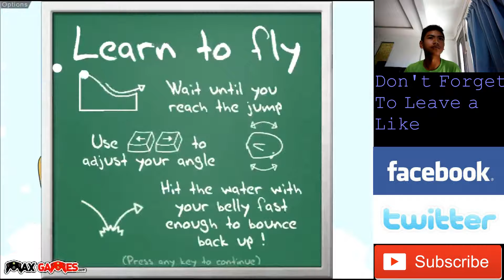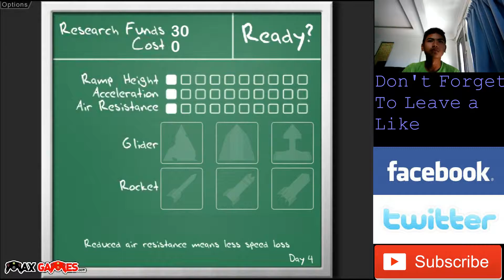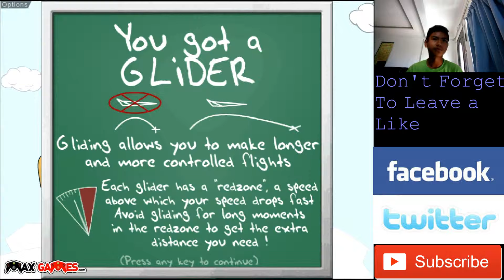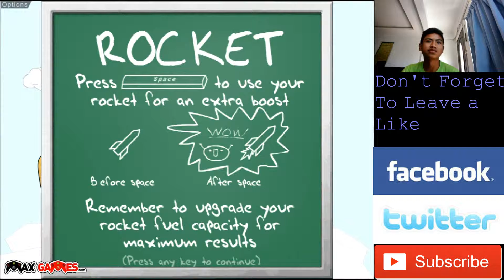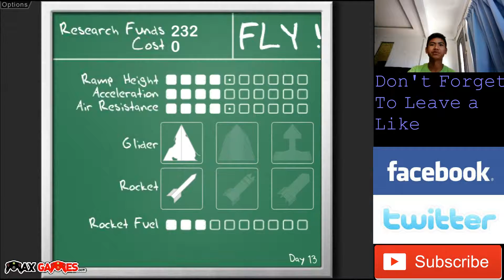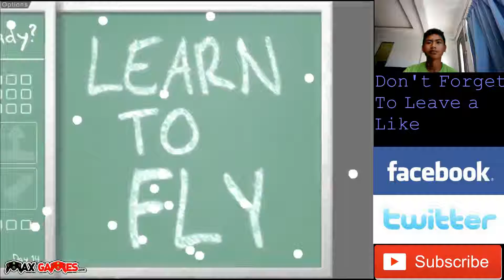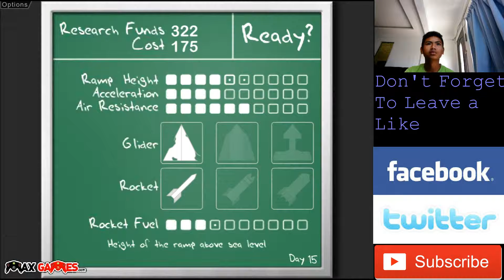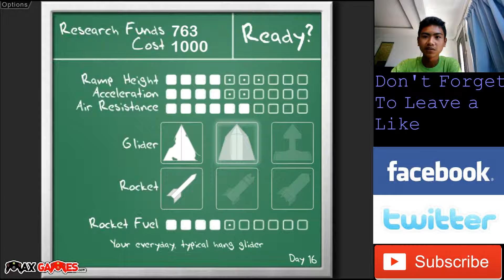Learn To Fly 1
Spring In My Step - Spring_In_My_Step
RW Smith - Someone Your Own Size
John Deley and the 41 Players - Loco